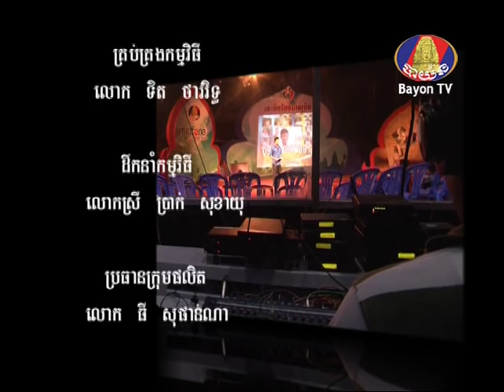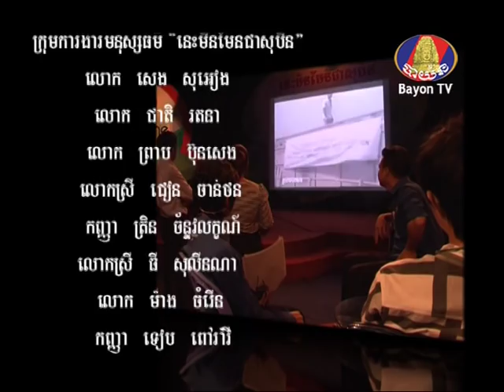This is not a dream, Cambodia - Bayon-TV 3/3 mon cambodge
It's not a Dream Talk Show including Kim Manna Phat San 3/3